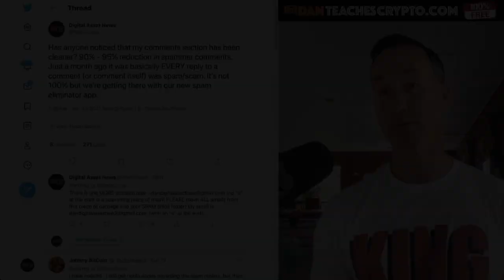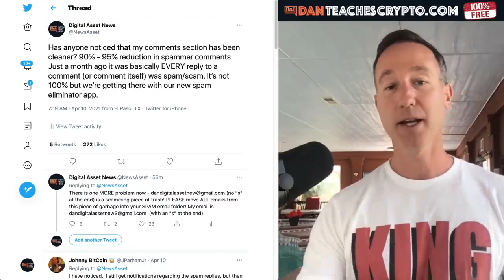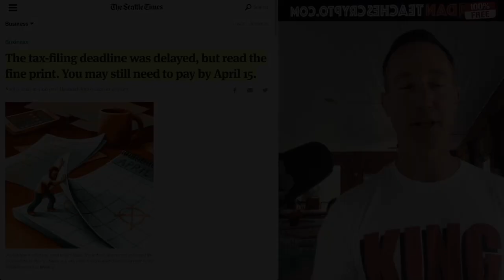How I ELIMINATED 95% of SPAM in my YouTube COMMENTS!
► DESCRIPTION: I KNOW we all hate spam calls/emails/comments and so I dedicated a LOT of energy to ensure they are ELIMINATED! Here's what I have done and what you can do, too!

●▬▬▬▬▬▬▬CRYPTO ESSENTIALS▬▬▬▬▬▬●

●▬▬▬▬▬▬▬▬▬▬▬▬▬FOLLOW D.A.N.▬▬▬▬▬▬▬▬▬▬▬▬▬▬▬●

●▬▬▬▬▬▬▬▬▬▬AUDIO TRACKS▬▬▬▬▬▬▬▬▬▬▬●

●▬▬▬▬▬▬▬▬▬▬▬▬▬▬VIDEO TOOLS▬▬▬▬▬▬▬▬▬▬▬▬▬▬●

●▬▬▬▬▬▬▬▬▬EXIT STRATEGIES▬▬▬▬▬▬▬▬●

●▬▬▬▬▬▬▬RECOMMENDATIONS▬▬▬▬▬▬▬●